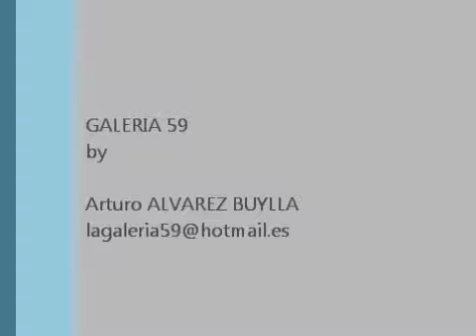Ed Harris, Colin Farrell, THE WAY BACK PREMIERE MADRID !!!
Ed Harris, Colin Farrell, Jim Sturgess y Saoirse Ronan en la premiere Cine Capitol de Madrid THE WAY BACK "camino a la libertad "